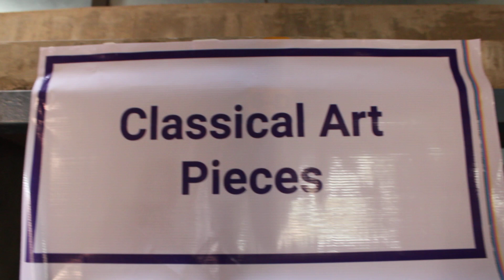PRKVS LEARNING CARNIVAL 20-21 OCT 2023